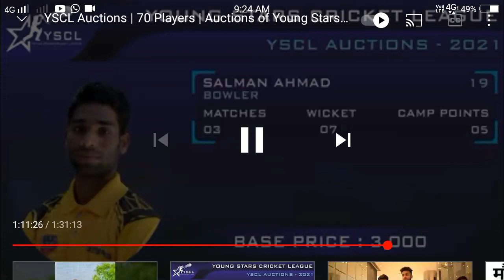Yscl auction video